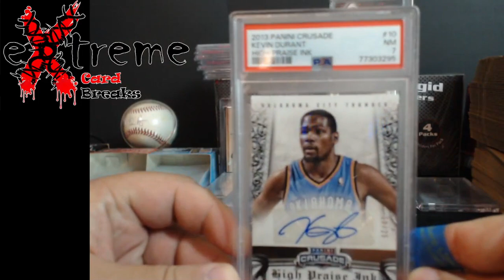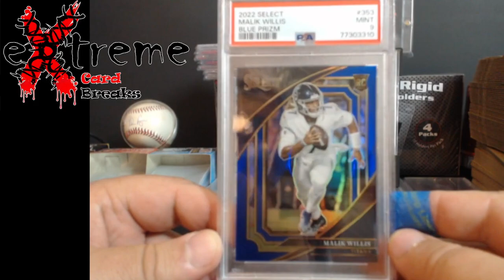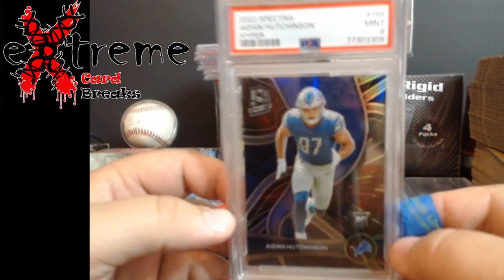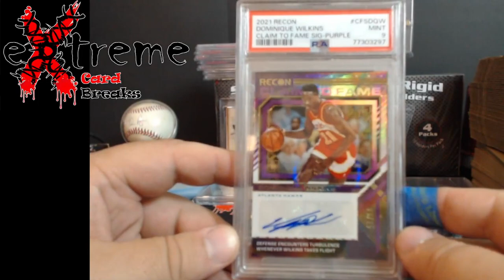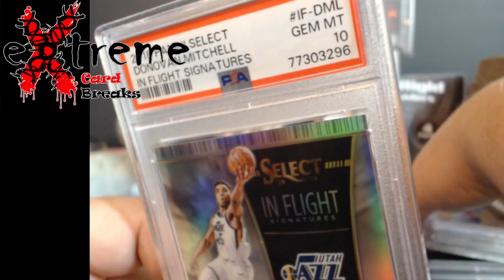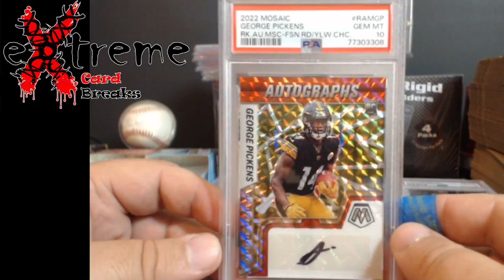PSA Bulk Special $15 Submission Reveal - Yes, there is Football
1811 N Dixie Ave #104

Who do I collect:
Roberto Clemente
Michael Jordan
Nolan Ryan
Sidney Crosby
Vintage Cards